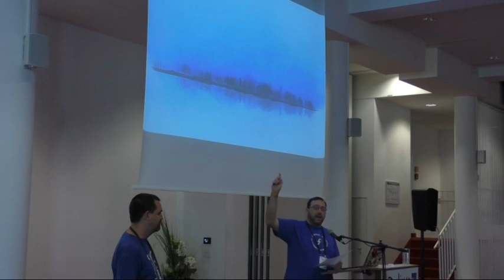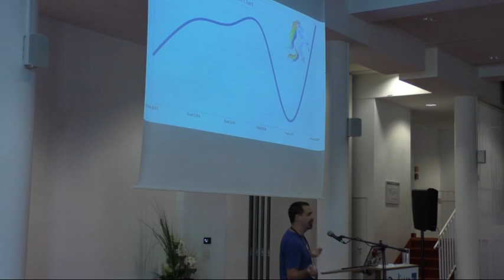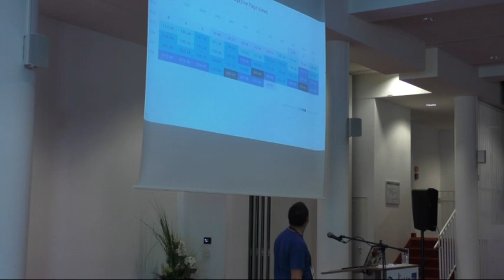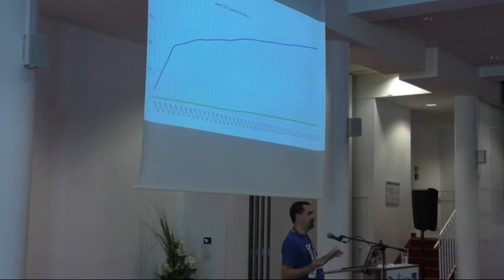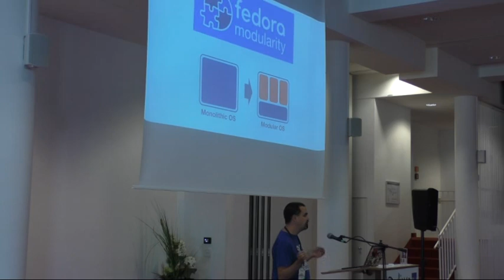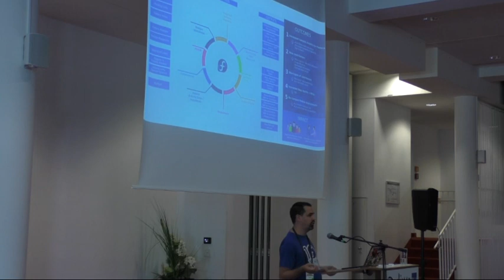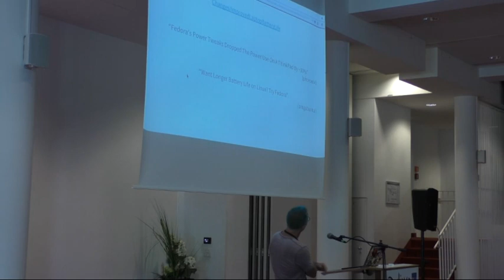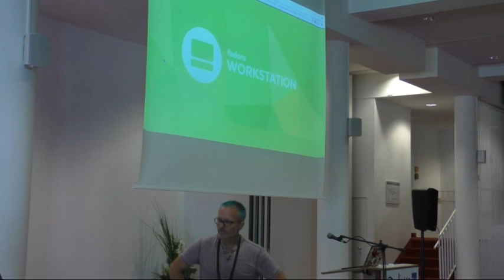Flock 2018 - [Keynote] State of Fedora Keynote/Objectives & Editions [Part 1]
9:00am - 10:30am
@Meissen + Radebeul

Talk: State of Fedora Keynote/Objectives & Editions
Presenters: Brian Exelbierd, Matthew Miller, Matthias Classen, Stephen Gallagher

Description: Join us for the traditional "State of Fedora" talk by Fedora Project Leader, Matthew Miller. You'll also hear a brief status from each of our Editions and Objectives.